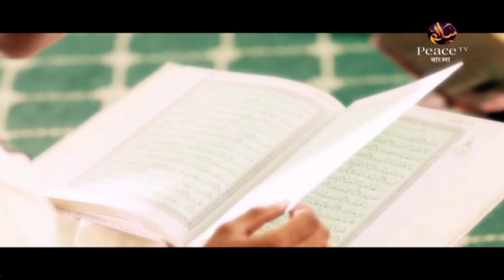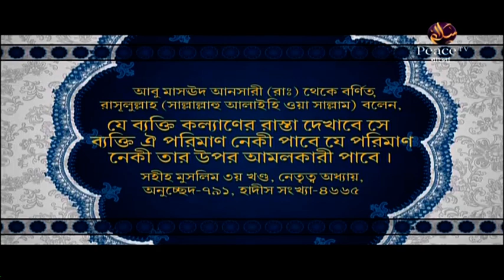৮৬. আসুন কুরআন দিয়ে জীবন গড়ি। শাইখ আব্দুর রাহমান মাদানী। পিস টিভি বাংলা